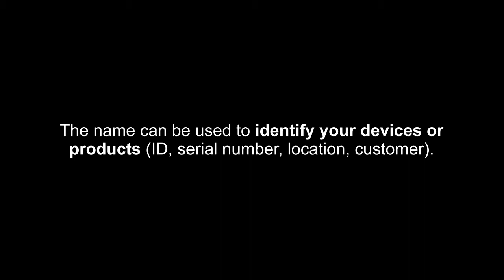9 - Identifying your devices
HITIPanel, Powerful GUI and Data Acquisition Software for Arduino.

Tutorial 9 :

Identify the running program on your Arduino with a Code ID (name + version). This is useful to remember which program was last loaded on your Arduino, or which version of your program is running.